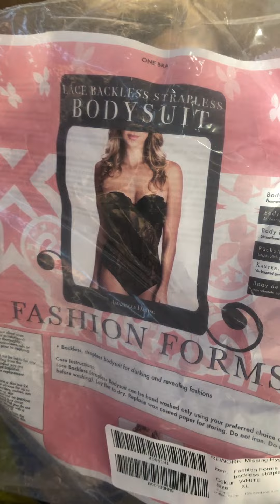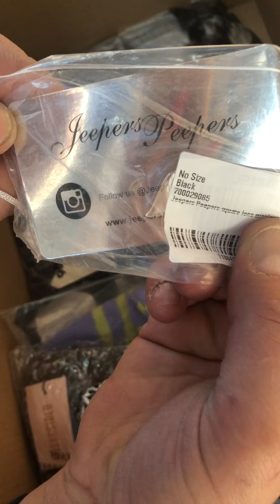микс от Asos Original, всемирно известного британского онлайн-ритейлера модной одежды. 3 я коробка.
В него входят женская, мужская и очень небольшой процент детской одежды, обуви и аксессуаров.

Полное разнообразие моделей и размеров.

Есть модели в больших размерах. Часть одежды упакована в полиэтиленовые пакеты; обувь в основном без коробок. Это остатки со склада, образцы и возвраты от покупателей. Одежда, возвращенная от покупателей, может иметь незначительные, но поддающиеся ремонту дефекты. Обувь без дефектов.

Минимальная партия 1000 кг

Германия можно ли заработать на паллете, паллета в Германии, можно ли заработать, заработать в Германии на паллете, паллету купили заработок